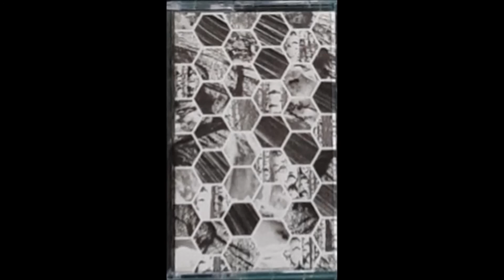puberty - THTG track 7 (2020)